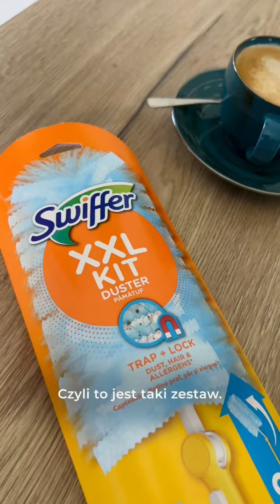Jak czyścić żaluzje drewniane